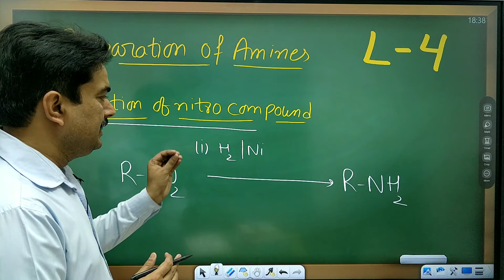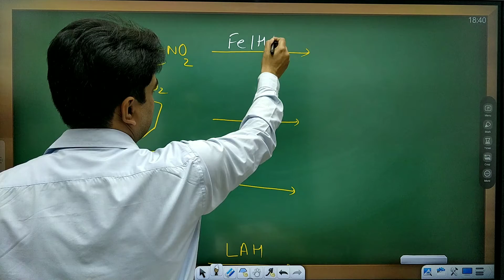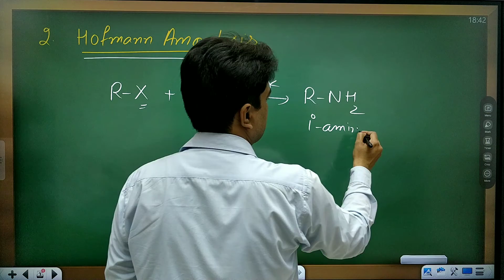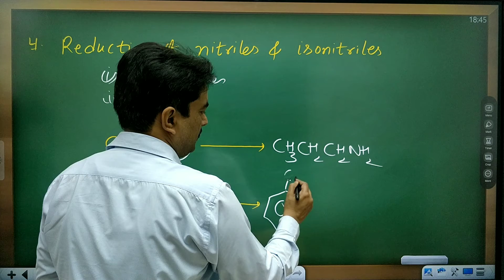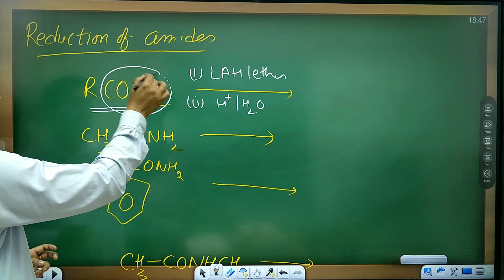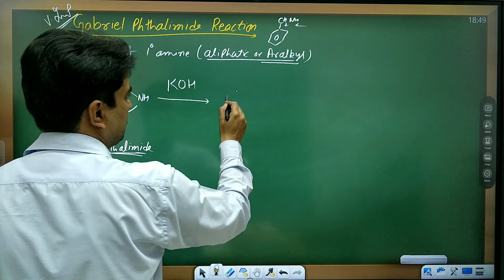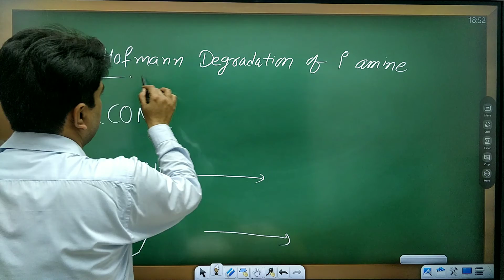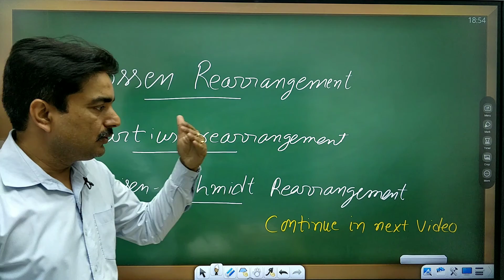Preparation Of Amines|L-4|From nitro,amide, cyanide, Isocyanide,alkyl halide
Preparation Of Amines
From nitro
amide
cyanide
Isocyanide
alkyl halide
hofmann degradation reaction
hofmann bromide reaction
how to convert nitro compound into Amine
how to convert cyanide into Amine
how to convert isocyanide into amines
how to convert amide into lower Amine
how to convert
Hoffman ammonolysis reaction
how to convert aniline into Benzamide
use of lithium aluminium hydride
use of reducing agent
class 12th organic chemistry
isomerism in amines
chain isomerism in amines
functional isomerism
position isomerism in amines
amines
chapter 13
chapter amines
organic chemistry
nitrogen containing organic compounds
organic compounds containing nitrogen

Amines class 12 organic chemistry
Amish chapter 13 class 12 organic chemistry
amines
neet preparation
IIT preparation
class 12 preparation
Pandey ji classes
Pandey ji
organic Chemistry by Pandey sir

neet preparation class 12
second term exam preparation

MNS Officer

5. Coordination chemistry